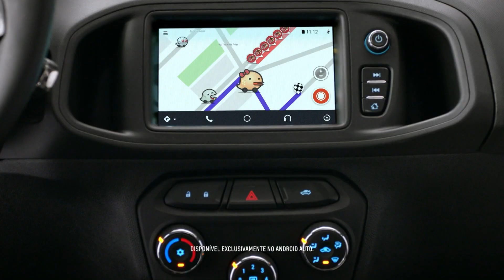HD | Encerramento do "Futebol 2017 - São Paulo x Flamengo" - 22/10/2017 | TV Cabo Branco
TV Cabo Branco HD - 19 UHF/7.1 virtual - João Pessoa/PB